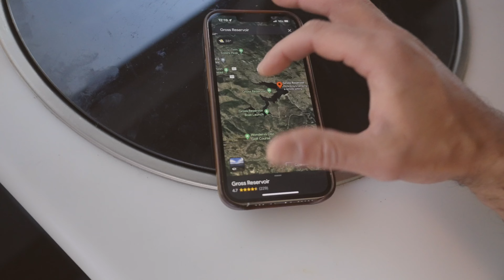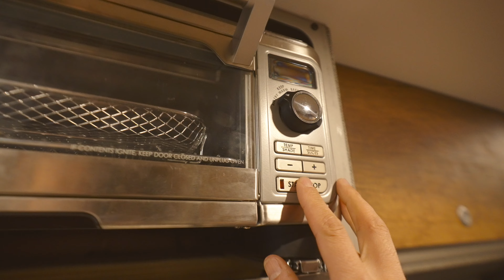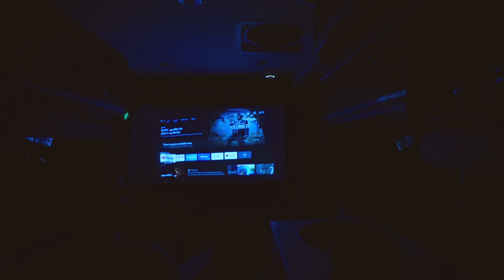CAMP SITE LOTTERY | Realities of Overlanding & Van Life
Hunting for a campsite can be a challenge. Road closures, occupied spots.. always have some backups and you'll find success.

Hope you enjoy this adventure where I hunt for the perfect spot for the night in my Van.

Gear:
Cell Booster
Roof Cable Glands
Rhino Roof Antenna Mount
Helinox Rocking Chair
Heated Blanket
Paper Towel/Spice Rack
Pelican Cases

Overlanding Gear:

Traction Boards
Garmin Overlander
Garmin inReach Mini
Jump Starter
Jerrycan Water Filter
Portable Water Filter
Fire Extinguisher
Hi Lift Jack/Winch

Find Camping Get $10 Free!

Audio:
Sennheiser MKE 600
Sony ECM-B1M